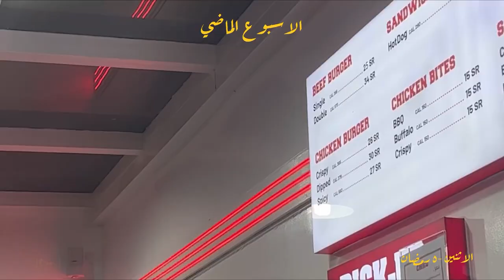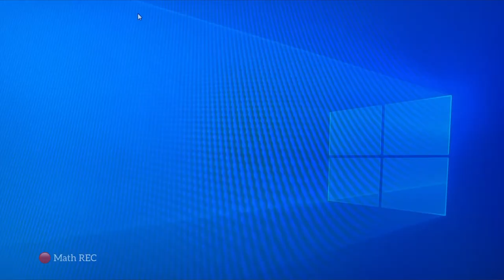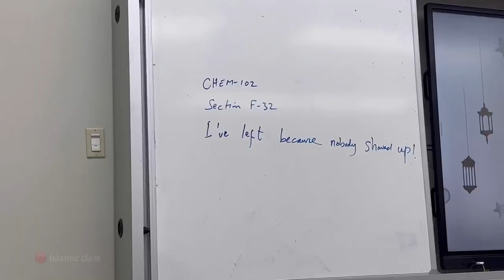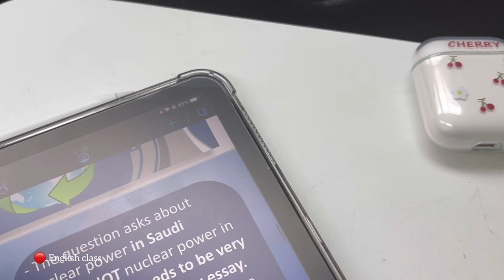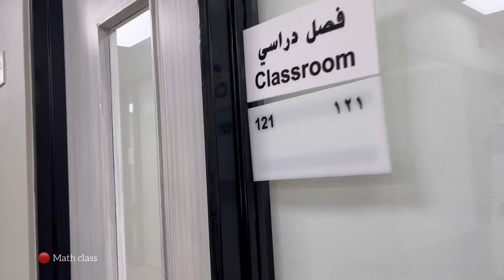Freshmen year | الدوام في رمضان